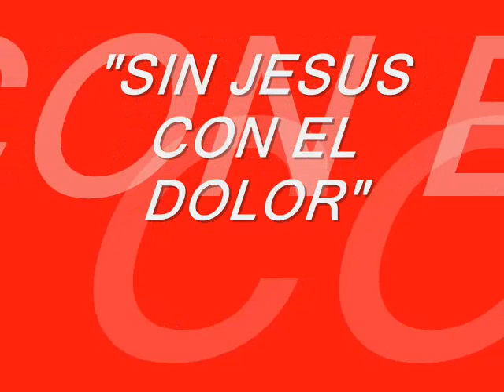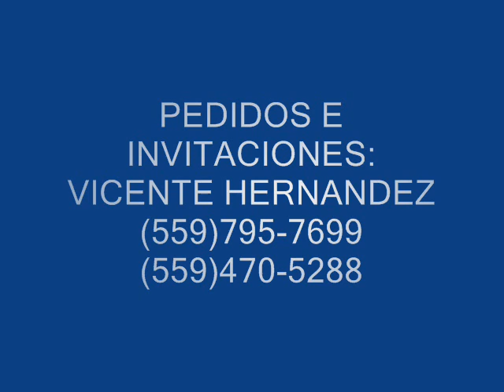SIN JESUS CON EL DOLOR , EL VASALLO DE MARIA Y LA SOLDADITA DE CRISTO REY